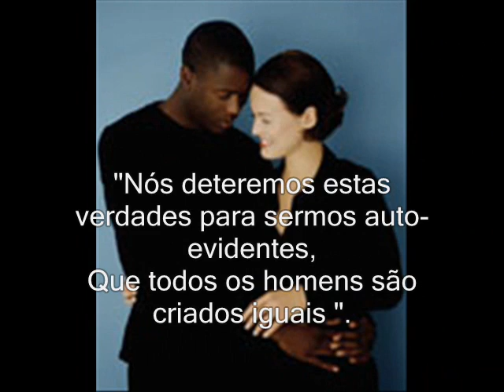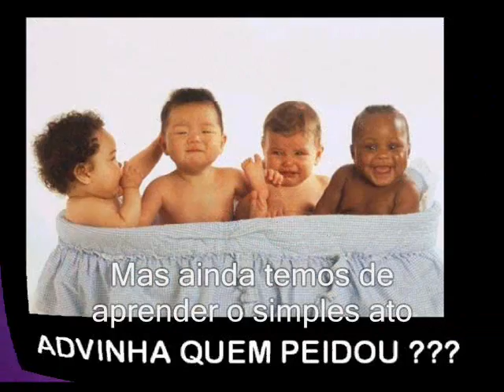Trabalho de Inglês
eu tenho um sonho...

elaborado por um Grupo de estudantes altamente qualificados...